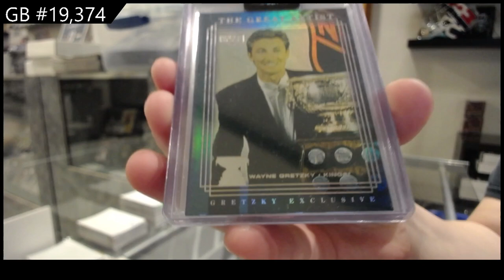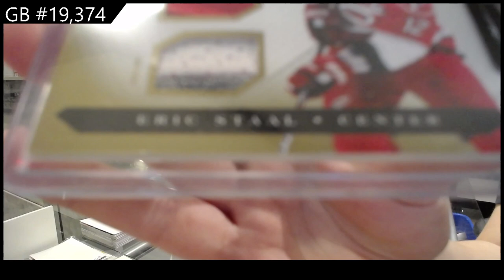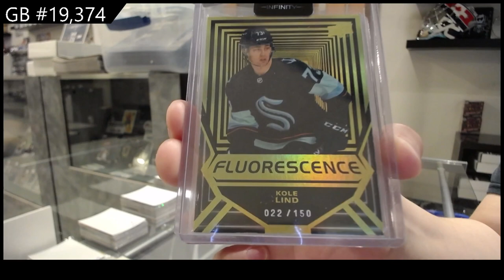2022 CNC Infinity Plus Hockey 2 Box Break - C&C GB #19,374